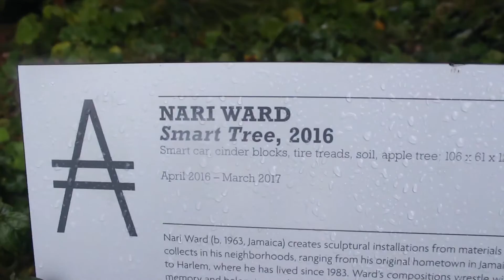VIEWS FROM THE HIGH LINE !!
AVENGED SEVENFOLD SHIRT and VARSITY jacket

The hand held tripod
the camera
my camera bag
a cheaper bag
the mic is a rode
the raccoon tail looking thing on my mic would be